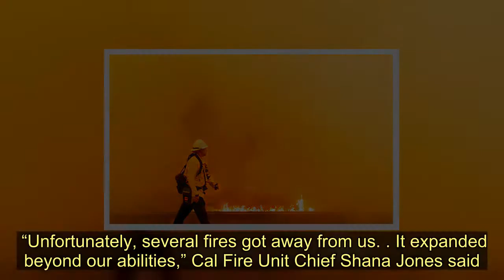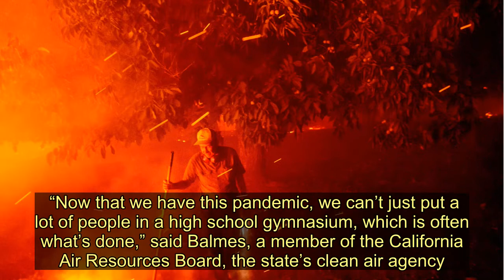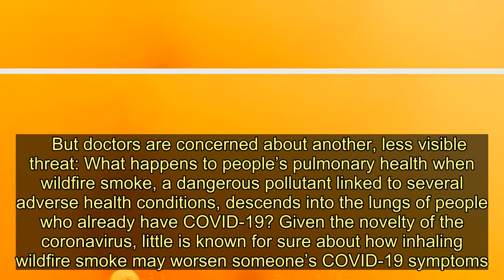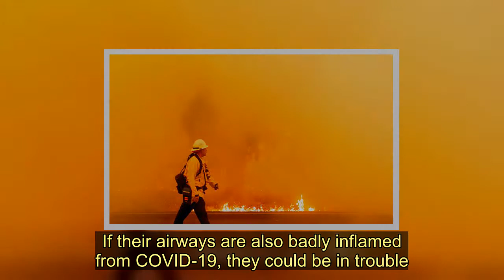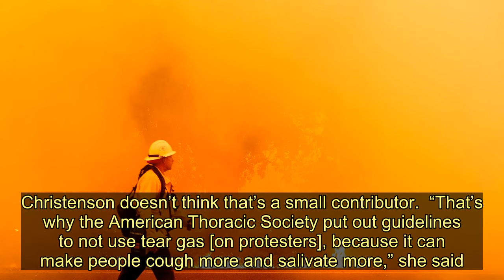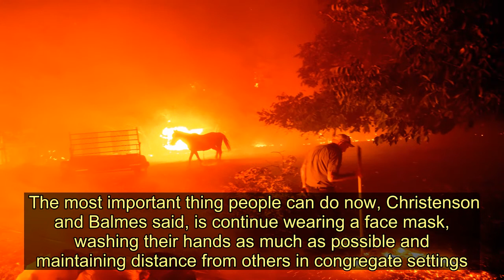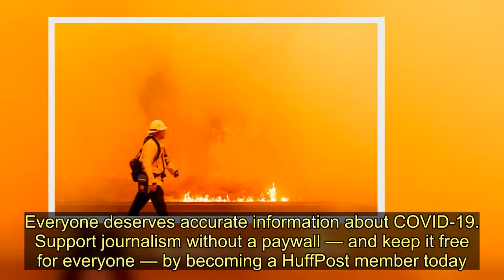What Happens When A Wildfire Meets A Pandemic - Today News